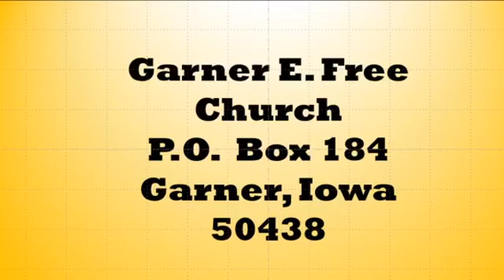GEFC Indoor Outdoor Service 8 -2 -2020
Message from Pastor Haddon Anderson